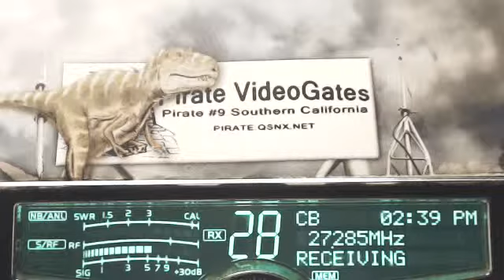073 GA, Whisky 2 Alpha HI, DW MS, DrummerBoy TX, HeartBreaker MO, Truck KY(+40club), 554 TX.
073 GA, Whisky 2 Alpha HI, DW MS, Pirate #9 CA, DrummerBoy TX, HeartBreaker MO, Truck KY(+40club), 554 FortWorth TX.